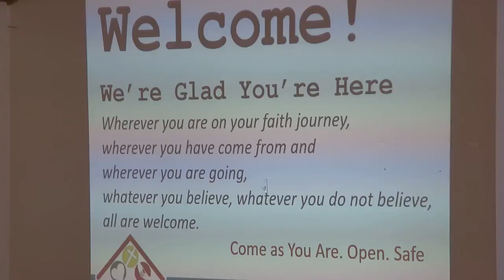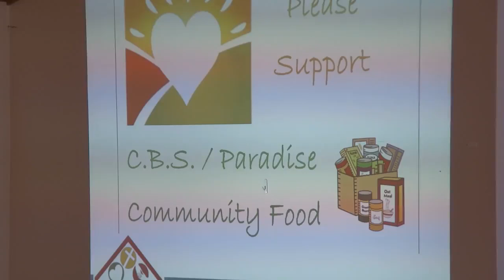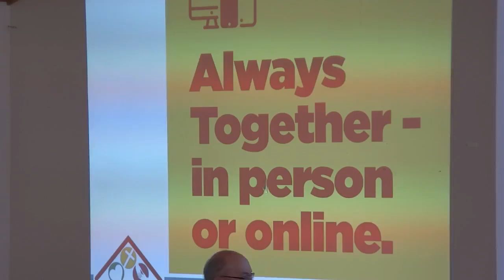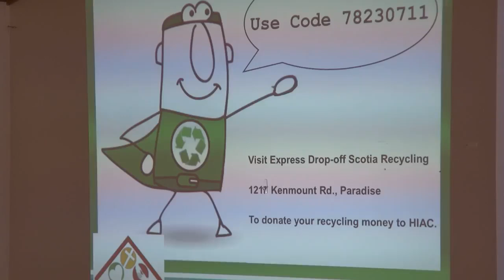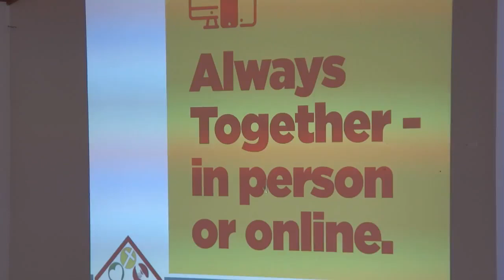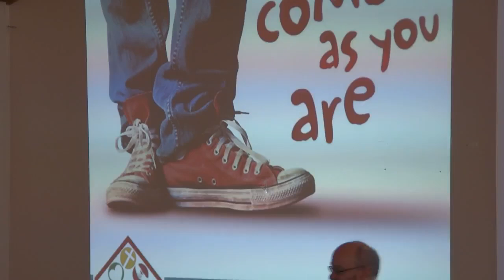October 13, 2024